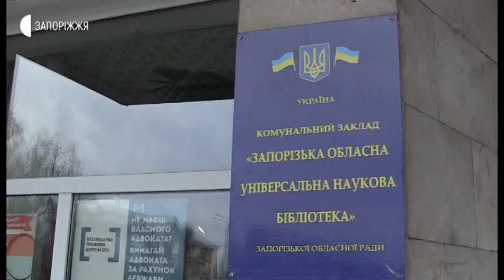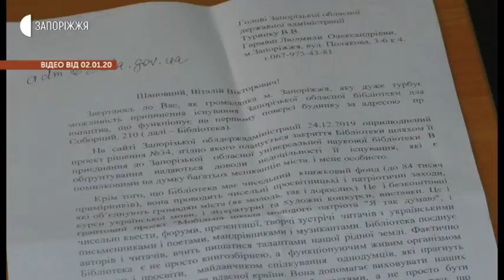Новини - В Обласній універсальній науковій бібліотеці готові до реорганізації - 09.01.2020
Розміщення фондів, забезпечення роботою та продовження проєктів – все це збережуть в обласній універсальній науковій бібліотеці в разі об’єднання з обласною бібліотекою для юнацтва. Про це сьогодні повідомила журналістам Суспільного виконуюча обов’язки директора  першого зі згаданих закладів Ольга Волкова. За словами жінки, з проєктом можливого об’єднання бібліотек вона ознайомлена.